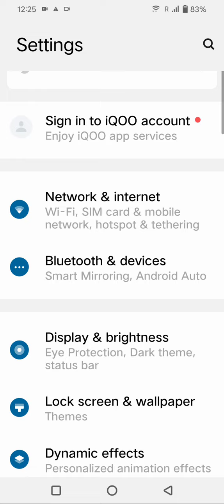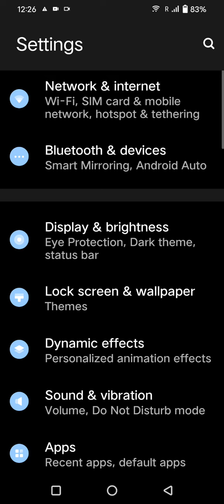Dark Mode Enable In Vivo Y100, Dark Mode Setting In Vivo Y100, How To Enable Dark Mode In Vivo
Dark Mode Enable In Vivo Y100,  Dark Mode Setting In Vivo Y100,  How To Enable Dark Mode In Vivo Y100,

How To Enabledarkmode In Vivo Y100, Darkmodeenable , Dark Mode Setting In Vivo Y100,